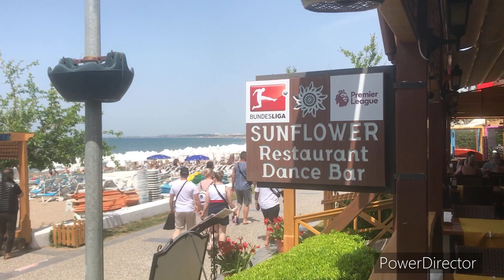Side Türkei Mai 2022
bucht hier euren nächsten Urlaub

nimm auch du am CHECK24 Partnerprogramm Teil und verdiene Geld.

Stromanbieter wechseln

DSL wechseln